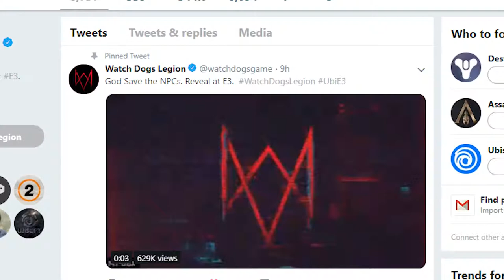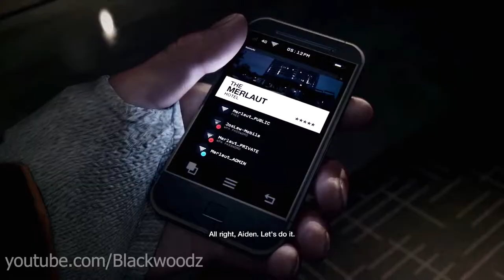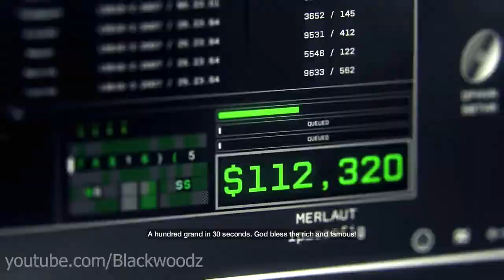Watch Dogs 3 Legion Official Teaser Confirmed